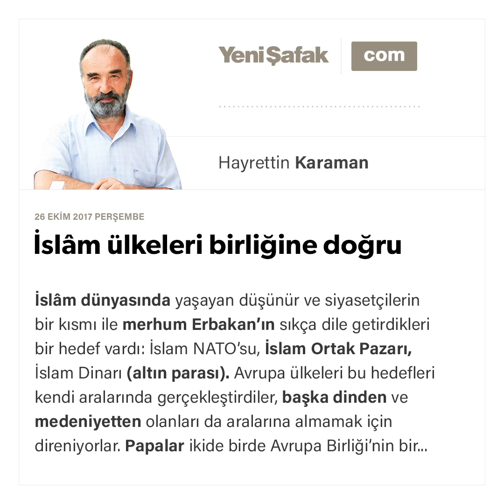İslâm ülkeleri birliğine doğru - Hayrettin Karaman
İslâm dünyasında yaşayan düşünür ve siyasetçilerin bir kısmı ile merhum Erbakan’ın sıkça dile getirdikleri bir hedef vardı: İslam NATO’su, İslam Ortak Pazarı, İslam Dinarı (altın parası). Avrupa ülkeleri bu hedefleri kendi aralarında gerçekleştirdiler, başka dinden ve medeniyetten olanları da aralarına almamak için direniyorlar. Papalar ikide birde Avrupa Birliği’nin bir “Hristiyan Birliği” olduğunu açıkladılar. İslâm ülkeleri kendi aralarında bu hedefleri niçin gerçekleştirmesinler!?